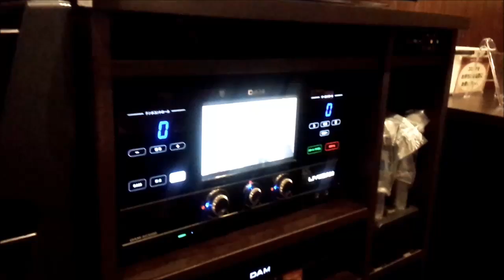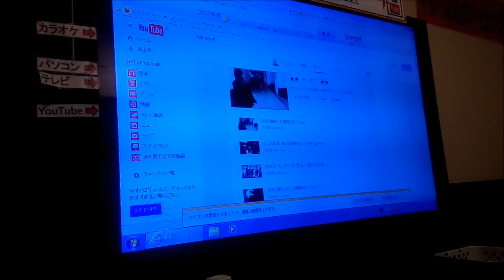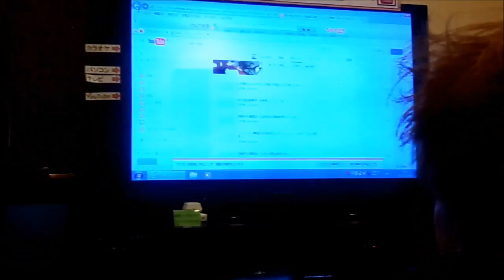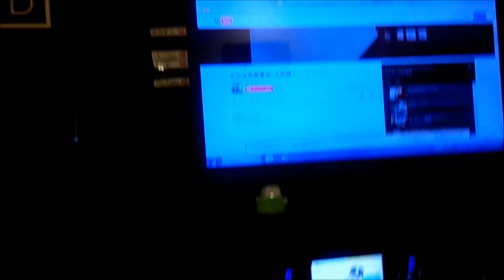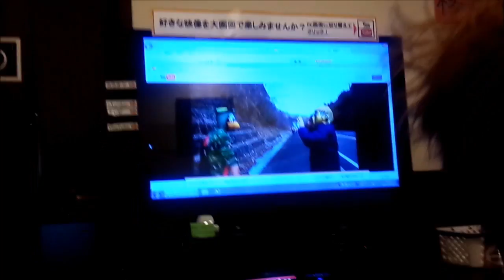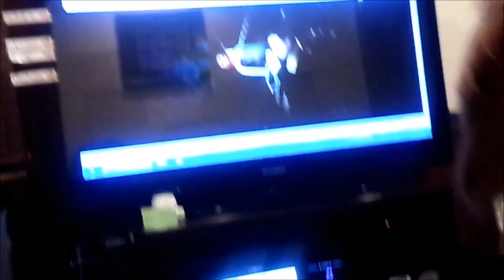快活CLUBにて 大画面でyoutubeを見よう！！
快活CLUBのモニターでPCができるので、
大画面でyoutubeを見てみました！
チャンネルは我がチャンネル！